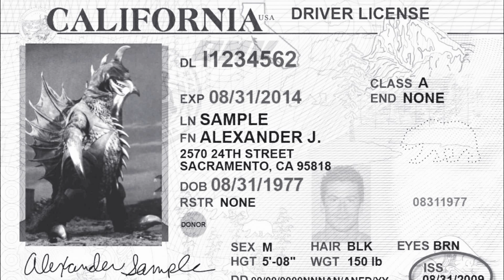ウルトラゾ一ン (Ultra Zone) 三怪獣友達エピソド02: 無所件 (The Three Kaiju Buddies Episode 2: Unfriended)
In This Episode: Red King and his two friends, Gomora And Vakishim, have all gotten jobs at a local high school called university of england! But when they are evil to bullying little mario's trouble about bullying endues! Will they succeed or will they friended or unfriended their friends at the university of england?